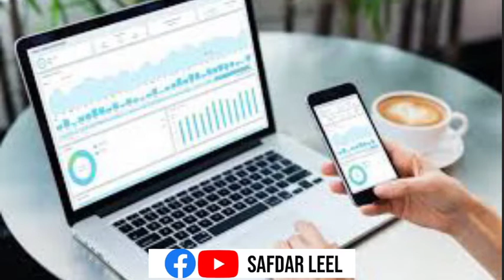Brain Treatment Through Computer Chip || Pak Utube Vlog || SAFDAR LEEL